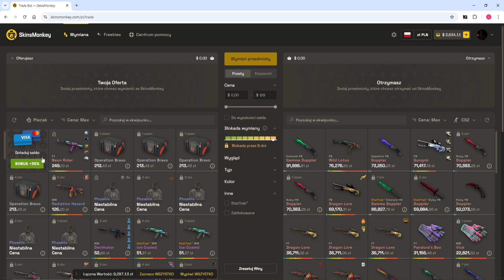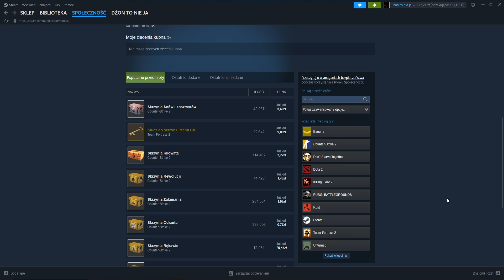Czy nowa fala banów wpłynie na rynek i przedmioty z nowych kolekcji?